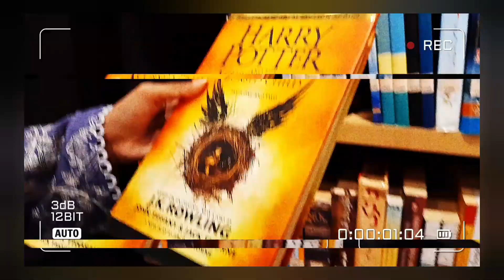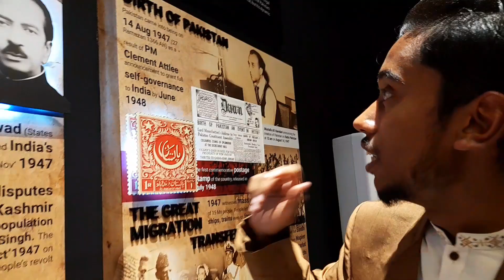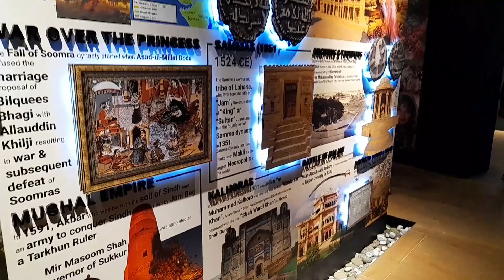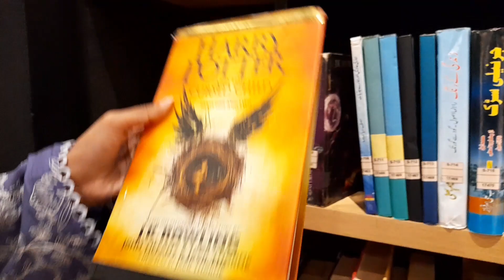Youme-Pakistan Declamation Contest Vlog | Cantoment Hyderabad | discipline on another level